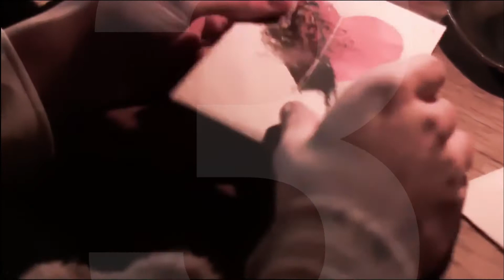Congratulations on Ohm Thitiwat‘s birthday:La gloire à mes genoux